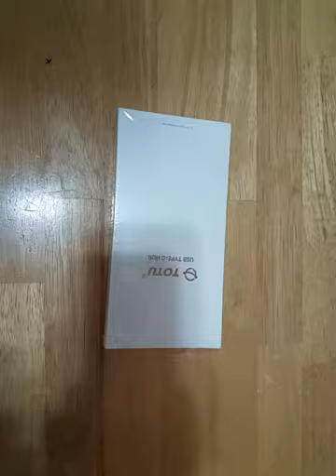TOTU USB C Hub 8 in 2 USB Type C Adapter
[Specially Designed for Macbook Pro/Air] TOTU USB C hub specially designed for Macbook Pro 2019/2018/2017/2016 13" 15" and Macbook Air 2018 expand the two USB C ports on Macbook Pro/Air into eight 2 HDMI 4K ports type-c female PD charging Port 3 USB-A 3 0 ports and SD&TF card reader slots Meet all your needs with one hub Plug and play to expand your MacBook capabilities convenient for taking it with you on-the-go
[Triple Display&4K HDMI] Support Triple display on Mac OS one Display of HDMI 1 one Display of HDMI 2 one display of your laptop Dual HDMI USB C Adapter allows you to mirror or expand the display of your MacBook Pro/Air to 2TVs monitors or projectors with resolution up to 4K UHD (3840 x 2160 @ 30Hz) and your laptop video resolution up to 1680*1050P @60HZ Bring you a theatrical visual feast and boosting your efficiency 3 times
[Super Data Transfer] 3 USB 3 0 ports support data transfer at speed of up to 5Gbps and enable you to connect three peripherals simultaneously including keyboards mice hard drive Backwards compatible with USB 2 0 devices With SD and TF slots it is easily accessed to read micro SD memory cards of cell phones and TF cards of cameras at the same time  Support SD memory cards and TF memory cards of up to 512G Ideal tool for photographer or designer
[Strong Power Delivery] The USB C HUB supports PD charging up to 87W It can charge your MacBook Pro/Air at full speed while connecting multiple peripherals or transferring data However please notice that whether it is PD charging or high-speed transmission the hub will generate heat Aluminum alloy case has a good heat dissipation effect so it will give a feeling of hot but it doesn’t affect regular use
[What You Will Get]1 USB C Hub 1 User Manual 1 travel pouch If you have any problem please feel free to contact us at any time We will provide you with the most professional technical support within 24 hours

totu usb c hub troubleshooting
totu tt-dc001a
totu website
11 in 1 usb c hub